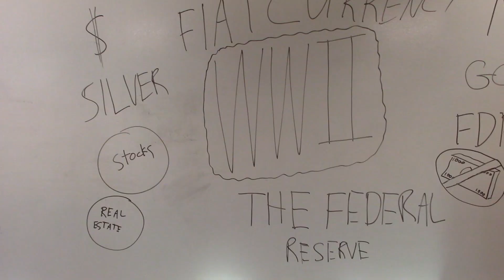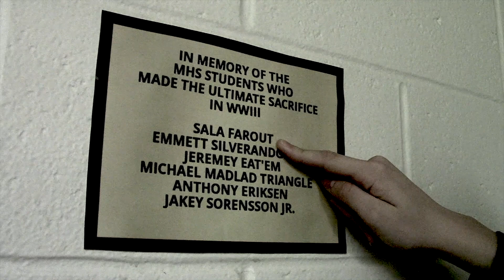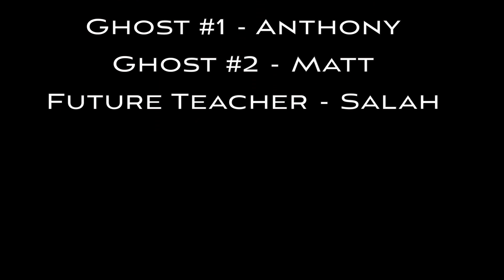The Sleeping Salah